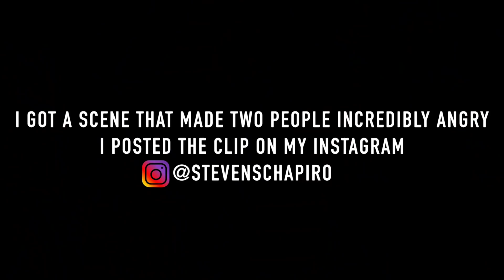Barking On The Escalator!!